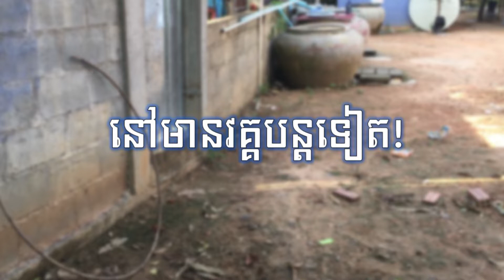រឿង៖ អាប្រុញកំពូលខូច - Just Watch and Laugh - បានមើលបានសើចទៀតហើយ (ភាគ០១)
នេះជារឿងថ្មីមួយទៀតហើយ!
ដែលមើលហើយធ្វើអោយអ្នកសើចសប្បាយជាមួយការសម្តែងដល់ល្អរបស់ពួកគេ!
ដឹងនាំក្រុមនេះដោយ ថាវរី
ហើយក៏អគុណអ្នកទាំងអស់គ្នាដែលតែងតែគាំទ្រកន្លងមក!

ThaveryPTL.net